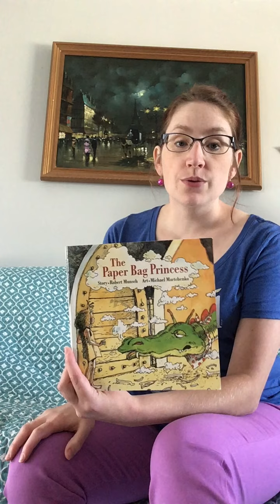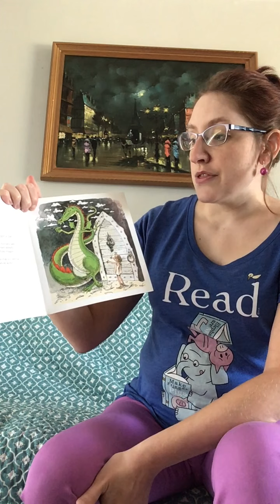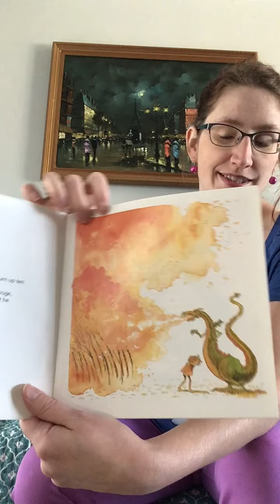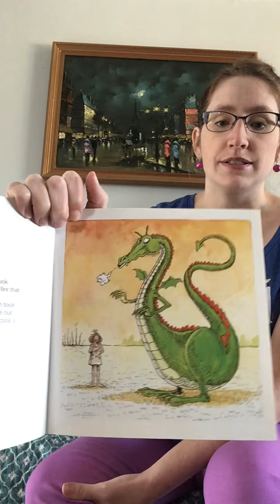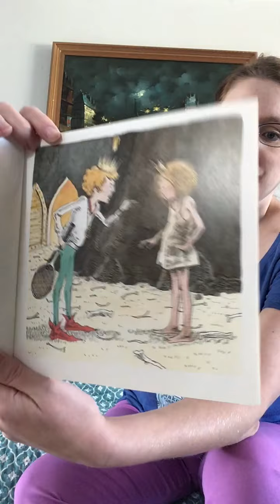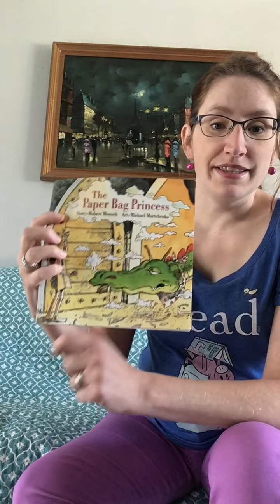The Paper Bag Princess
Ms. Julie reads "The Paper Bag Princess"
Published by Annick Press